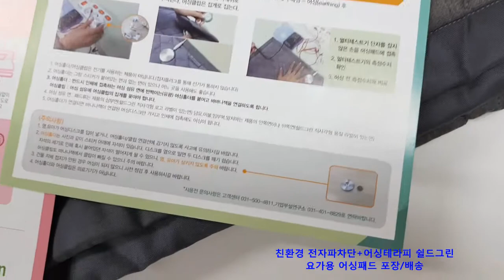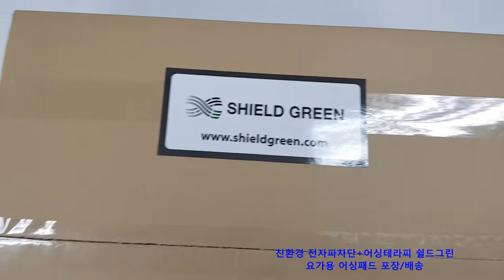친환경 전자파차단+어싱테라피 전문기업-쉴드그린-어싱패드